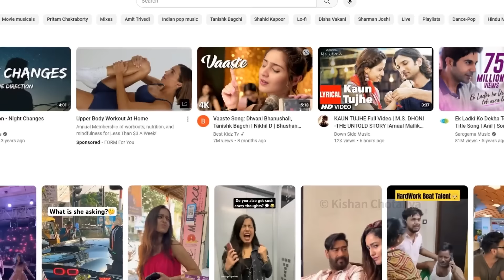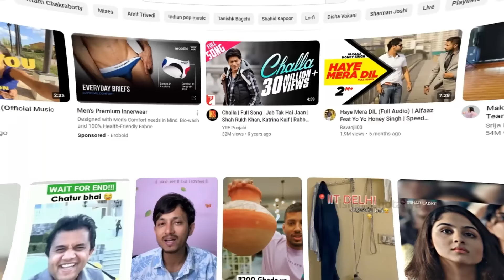Information Addiction Will Ruin Your Life